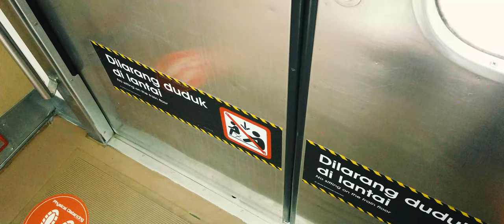KRL Commuter Line - DJI Osmo Pocket Test Movie 4K60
KRL Commuter Line - DJI Osmo Pocket Test Movie

1:30 Shot With Samsung A50